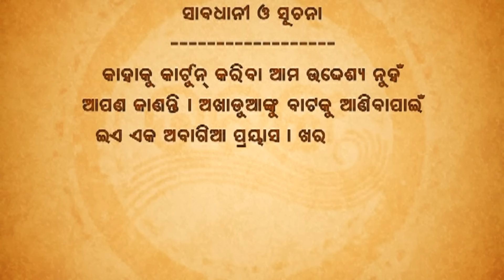Episode 58 - 😂Excuse Me😎 || Papu Pom Pom - Jaha Kahibi Sata Kahibi || ODIA